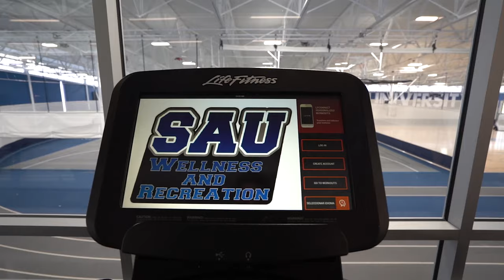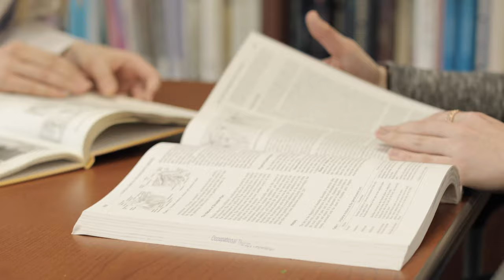Campus Tour | St. Ambrose University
At St. Ambrose, we embrace a continual sense of wonder as we reimagine what is possible for ourselves and for our world. Your future, filled with promise and untold possibility, still awaits. We hope that future is here at St. Ambrose. Visit sau.edu/visit to schedule your virtual visit today!

00:40 Bechtel Hall
1:05 North Hall
1:28 Wellness and Recreation Center
2:30 Rogalski Center
3:10 Townhouses
3:27 Tiedemann and Hagen Halls
4:00 Library
4:33 Christ the King Chapel
4:54 Galvin Fine Arts Center
5:04 Lewis Hall
5:13 Davis Hall
5:27 Grotto
5:41 Beehive
5:50 Cosgrove